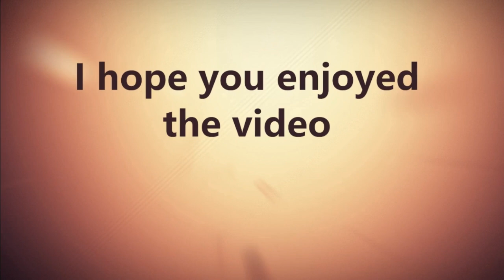Flyers Pregame Report Flyers Capitals